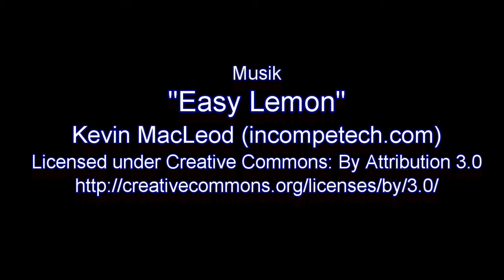Paddling i Käringsund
En kajaktur från Käringsund i Eckerö på Åland till holmen Hästskär några kilometer norr om Käringsund i Ålands skärgård.